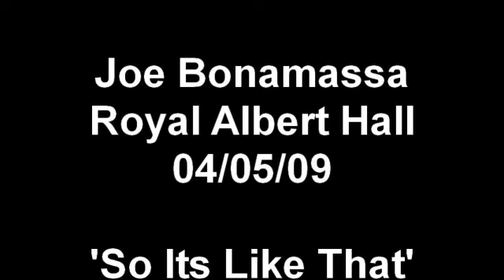Joe Bonamassa 'So it's Like That' Royal Albert Hall 04/05/09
CLICK HQ for hi def video and sound.This show will be on DVD
Please check out awesome young blues trio.